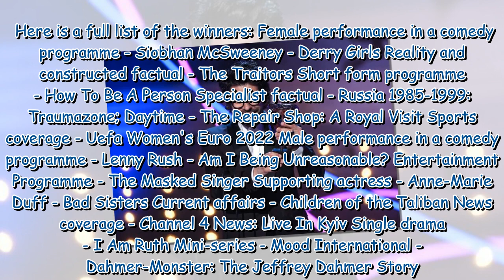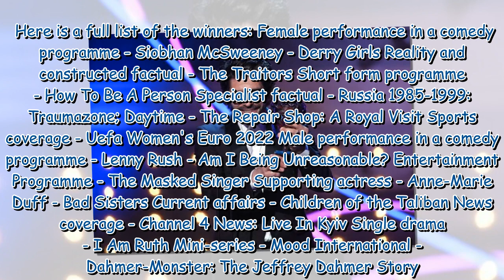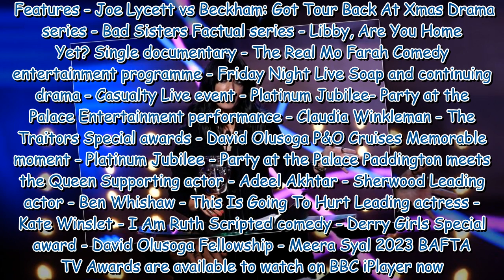Late Queen honoured in touching tribute at BAFTA TV Awards